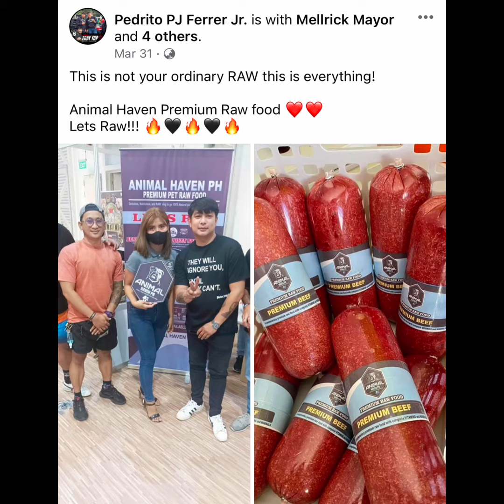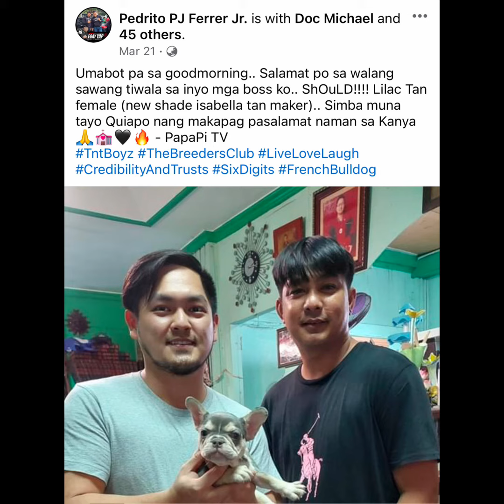WITH MASTER PJ OF LITTLE PEDRO KENNEL